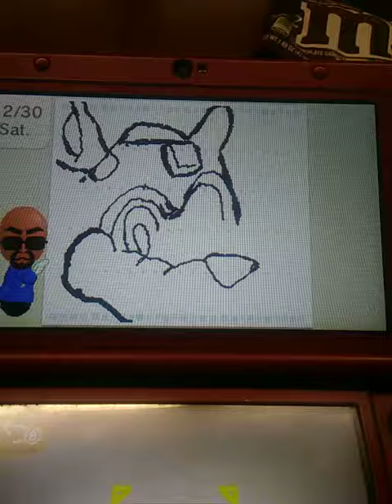Rush drawn in Swapdoodle.